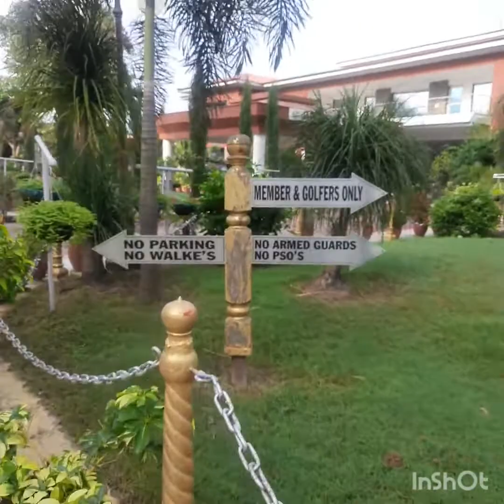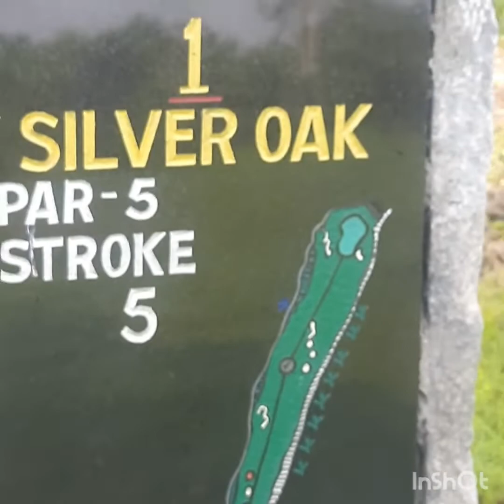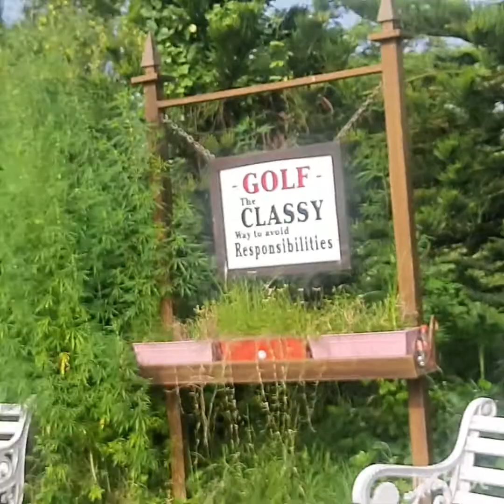JAMMU TAWI GOLF COURSE SIDHRA 07 AUG 2022